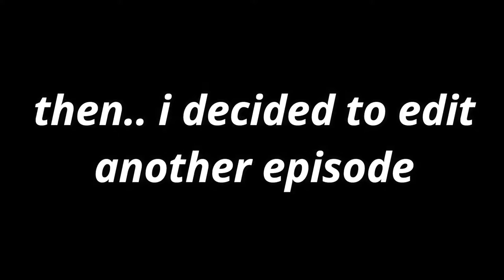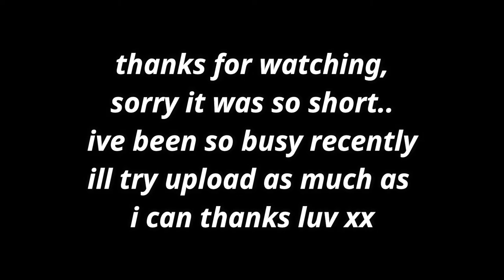peppa pig but it's gordon ramsay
sorry for the lack of uploads b xx